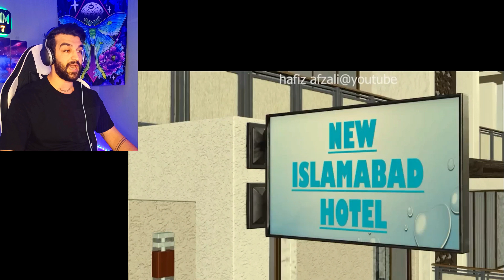آدم خان در پاکستان😂Adam Khan in Pakistan🇦🇫😂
سلام به همه پارسی زبانان عزیزدر سراسردنیا..مااینجاییم که یک خانواده بزرگ تشکیل بدیم وخوشحال
 میشم ویدیوهارو به همه فارسی زبانان نشربدهیند تاخانواده بزرگتری داشته باشیم وهمه در کنارهم لحظات شیرینی داشته باشم
لایک.کامنت.سابسکرایباتون به ماکلی انرژی مثبت میدهد که حتی فکرشم نمیکنید..

💥 💥l
hello everyone
welcome to our channel, i hope you guys will enjoy our videos, and if you guys like our videos so please support us in our channel leave a like and press the subscribe button to be able to see our up coming videos